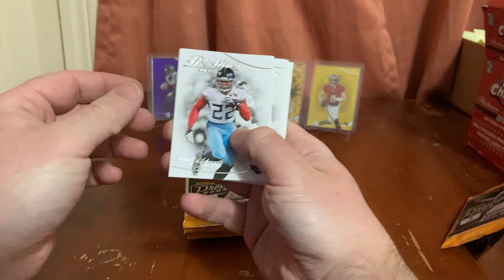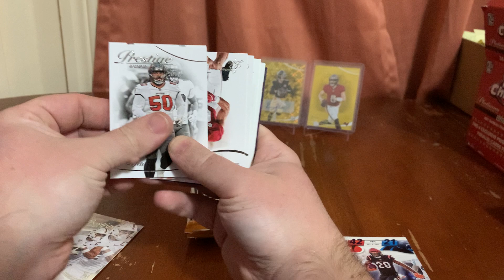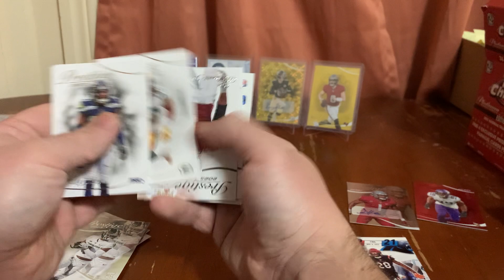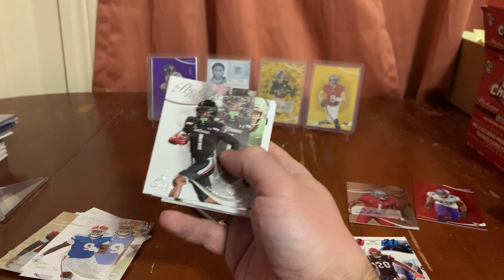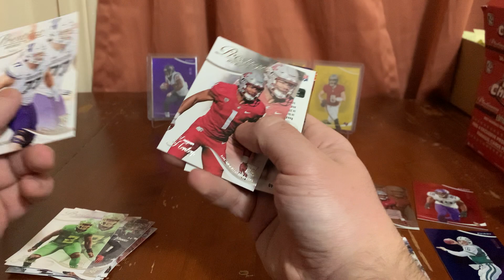Another 2023 prestige football mega box!